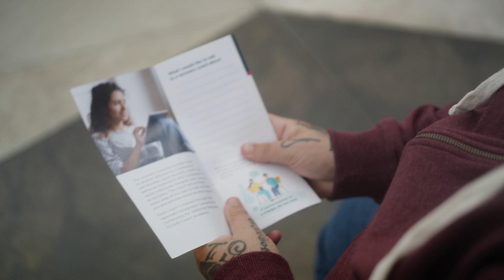Public Health AmeriCorps: Helping Others with Recovery Corps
Discover how AmeriCorps members like Christian are making a difference serving with Public Health AmeriCorps. Christian shares how he found AmeriCorps and the ways he is helping individuals navigate through recovery in his role with Recovery Corps.

What is AmeriCorps? Our Mission – our purpose – remains constant: To improve lives, strengthen communities, and foster civic engagement through service and volunteering.